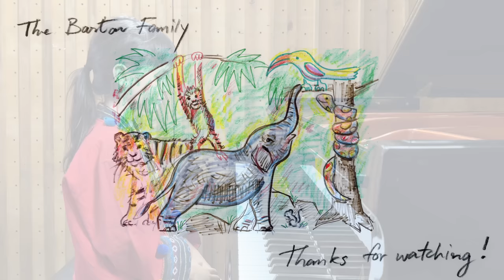Emilie Plays Piano "End of Summer"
piano Emilie (8-years-old) plays "End of Summer" by the composer, Eckhard Deppe, to mark the last day of summer: Sat, Sep 23, 2023. We thank Eckhard warmly for dedicating this work to Emilie.